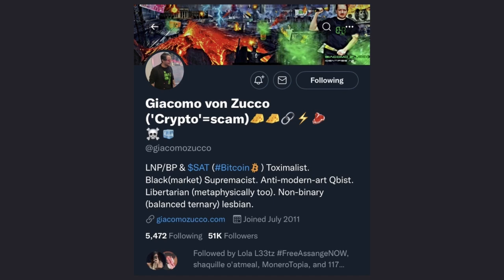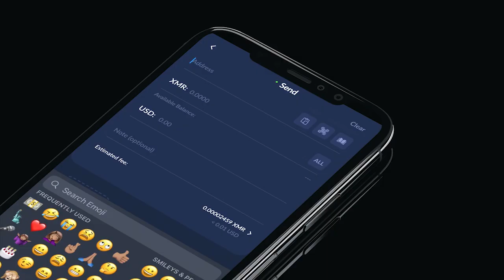A thorough critique of Monero with Giacomo Zucco and Seth for Privacy (Part 1 of 3) EPI #215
TODAY'S 🎙SHOW: Douglas Tuman sits down with two powerhouse guests. Giacomo Zucco, a Bitcoin OG known for his strong technical understanding of Bitcoin and his belief that all other cryptos will eventually trend to zero against Bitcoin and Seth for Privacy, a privacy and Monero tech expert.

Giacomo laid out his criticism of Monero and allowed Seth and Doug to thoroughly respond to each point. The fact is, most of these things have been covered in one form or another on Monero Talk already. But this was an epic, thorough overview. So much that so we had to break this one into three episodes. Listen close, a lot is covered!

XMR Donations Accepted and supporting us is easier than ever, by typing in our:
Free Speech Money Yat emojis: 🗽🎤💵 into your monero.com or cake wallet wallet send address field - to send us a tip ;)

Timestamps:
00:00 Intro
02:03 Introduction of Giacomo Zucco
10:12 Discussion on talk plan: 1. Monero critique 2. Bitcoin is the only crypto 3. Monero marketing flaws
13:49 Begin of part 1/3: Monero critique
14:12 Point 1: Monero scalability by Giacomo
24:38 Point 2: Monero obfuscation model by Giacomo
28:47 Point 3: Bitcoin fungibility by Giacomo
39:37 Parenthesis: Underlying political appraisal leading to XMR vs BTC by Giacomo.
42:35 Seth on fungibility
45:20 Seth on scalability
47:23 Seth on obfuscation
49:37 Giacomo on scalability
51:40 Giacomo on obfuscation
55:42 Giacomo and Seth on scalability and obfuscation
57:51 Outro